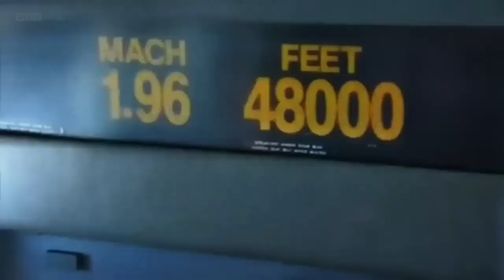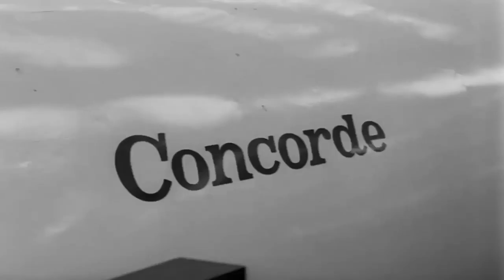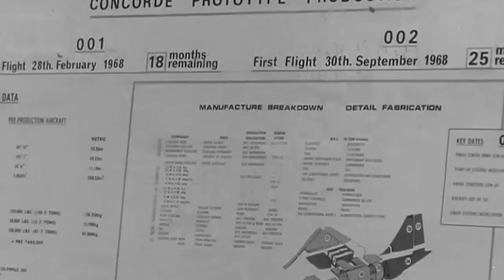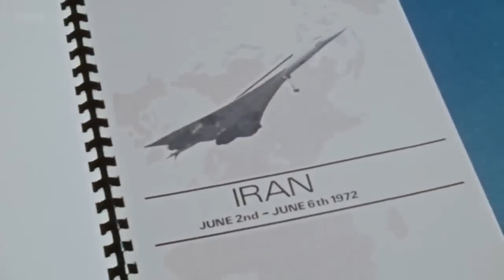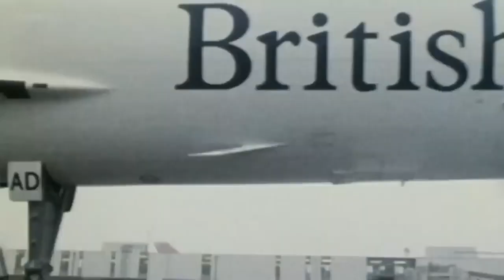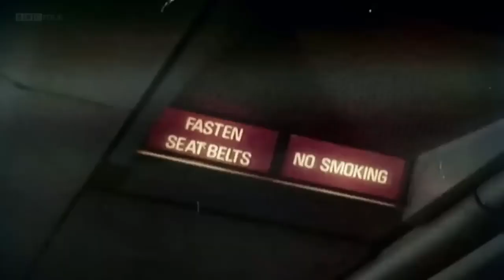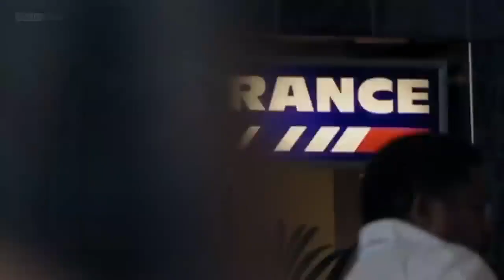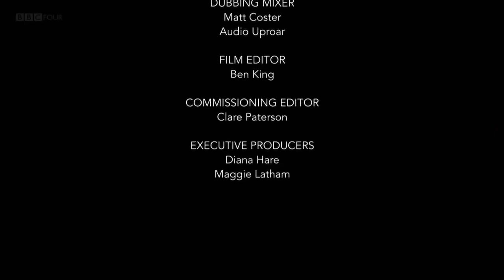Concorde - A Supersonic Story (BBC Documentary)